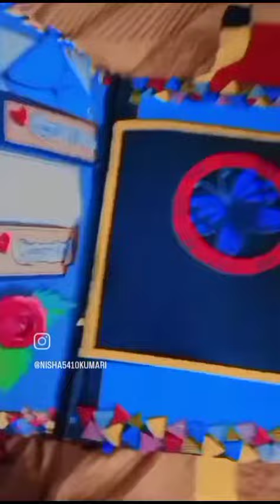❤invitation letter of capping ceremony❤ll